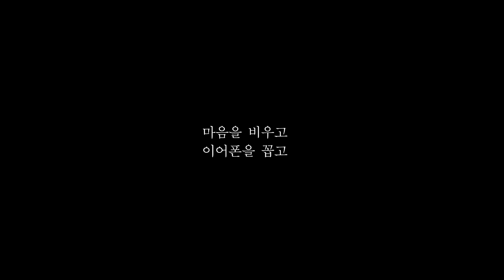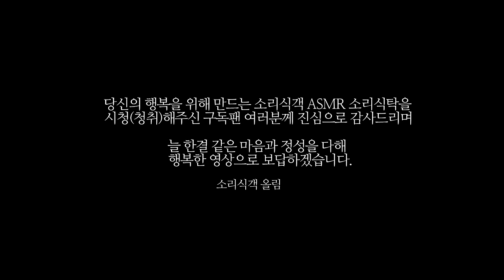아빠ASMR 소리 식객4회 메뉴 모래 아이스크림 모래 햄버거 PETER ASMR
안녕하세요골드님구독자&시청자팬분반갑습니다미시카에요저의채널에방문해주셔서고맙습니다이번영상은바로2022새해첫ASMR피터아저씨의옥탑방ASMR예전영상인아빠ASMR 소리 식객(4회) 메뉴-모래 아이스크림 모래 햄버거 소리 식객입니다이번영상은피터님의예전영상중하나고요모래로만든ASMR이에요예전에만드신영상이지만나름퀄리티고괜찮고소리도좋은것같아서소개해드리고싶어서업로드하게되었습니다피터님영상무단으로가져와서사용하신다고생각하실수도있지만피터님한테이미영상써도된다고허락받았어요궁금하시면피터님한테직접물어보시면되요그럼편하고재밌게들어주세요고맙습니다피터님의영상을보시고조금이나마힘이되시길바래요저의영상이재미있으셨다면구독&좋아요&알림설정을하셔서새로운비디오를시청하세요저의또다른채널인카카오TV Misika(미시카)채널도많이방문해주시고시청해주세요저의랜선아빠이신한국아빠피터님을소개할께요현재이분은DadASMR(아빠ASMR)과다양한분야를하고계세요ASMR이란백색소음으로자율감각쾌락반응으로뇌를편안하게해주고심리적으로안정을주는소리에요예를들어물소리&바람소리가대표적이에요유튜브PETER아저씨의옥탑방ASMR을검색하셔서영상을보시고재미있으시다면구독을눌러주시고알림설정도해주세요감사합니다네이버TV방송인문정호
Dad ASMR Sound Sikgaek 4 times menu sand ice cream sand hamburger PETER ASMR
Hello, Golden. Nice to meet youMissica. Thank you for visiting my channelThis video is the first ASMR Peter's rooftop ASMR video of the new year, Father ASMR Sound Eater (4 times) Menu-Sand Ice Cream Sand Hamburger Sound EaterThis is one of Peter's old videos. It's an ASMR made of sandIt's a video that you made before, but I uploaded it because I thought it was of good quality and sound, so I wanted to introduce it to youYou might think that you're bringing your video without permission, but I got permission from Peter to use your videoIf you're curious, ask Peter yourselfPlease listen to it comfortablyThank you. I hope you'll cheer up after watching Peter's videoIf you enjoyed my video, please subscribe and like& set notifications to watch the new videoPlease visit and watch my other channel, Kakao TV Misika channelLet me introduce my online father, Peter, a Korean fatherCurrently, this person is doing various fields with Dad ASMRASMR is a white noise that makes your brain feel comfortable and psychologically stable through autonomous sensory pleasure reactionsFor example, the sound of water and windPlease search for YouTube PETER's rooftop ASMR, watch the video, and if it's fun, please subscribe and set the notificationThank you. TikTok, Peter ASMR. Please support and follow our daily Vlog.